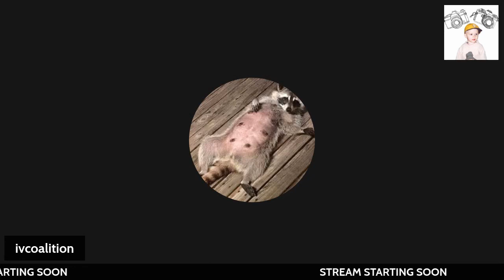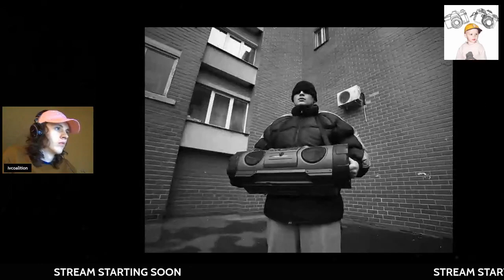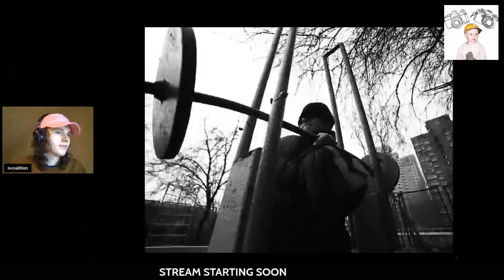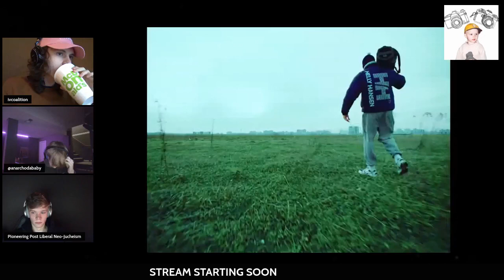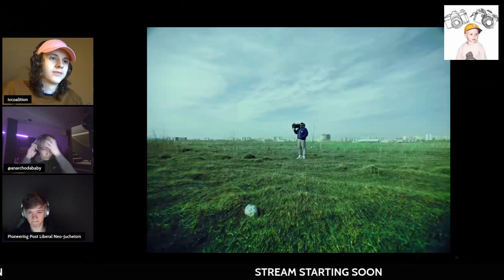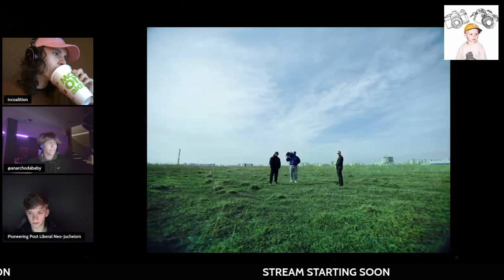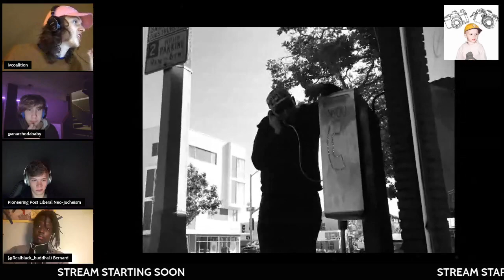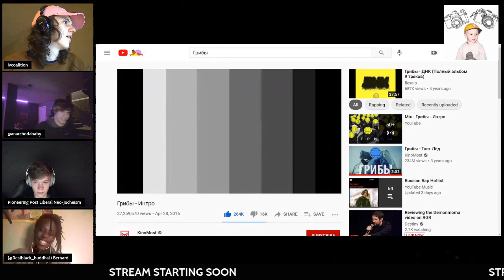MOTHER OF THE GROOM